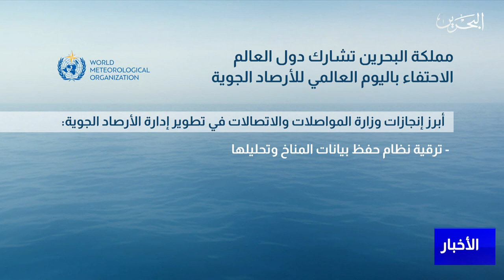البحرين مركز الأخبار: مداخلة هاتفية مع خالد ياسين رئيس قسم العمليات والملاحظة بإدارة الأرصاد الجوية